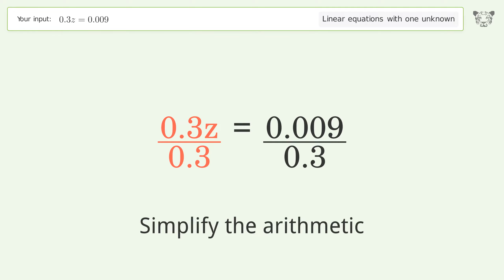Linear equation with one unknown: Solve 0.3z=0.009 step-by-step solution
Solving 0.3z=0.009 using the linear equation with one unknown solver

for a step-by-step and more tips and tricks for dealing with linear equations with one unknown.